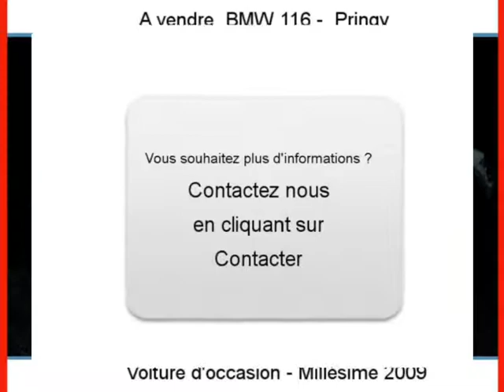Achat Vente une BMW 116 Pringy Haute-Savoie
A vendre à  Pringy  Occasion automobile BMW 116 de 42000 Km.
automobile occasion Autoenvideo : Achat Vente une BMW 116  Pringy  Haute-Savoie